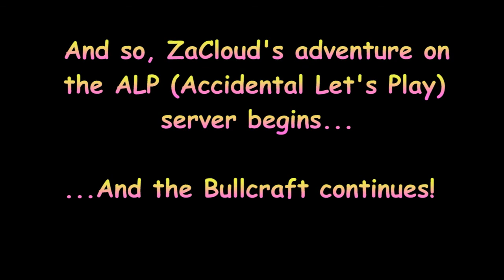Accidental Bullcraft! 15.5 - A New Record? Um, Sort Of...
Achievements! I love achievements! I sure do love how newer Minecraft gives me achievements! I really feel like I've achieved something today! I'm an achiever! You can be an achiever too! Achieve! Achoo! I think I've got a cold!

...Oh and something happens!

My continued adventures in attempting a Minecraft Hardcore Speed-Run, which always ends with BULLCRAFT!

(Note: I suffer from chronic neck pain and clinical depression - not the sad kind, but the 'in a fog' kind, and I'm bed-ridden from a yet undiagnosed illness, so I don't always make the best or fastest decisions. Please pardon my derpiness... But it's ok to laugh at it, even I do! :3)

Note: This series is not associated with the free-for-all Minecraft server named Bull-Craft. It's a no-holds-barred, griefing-allowed server. Here are links to the server, the host's YouTube channel, etc.: